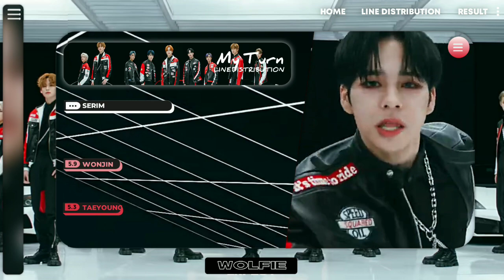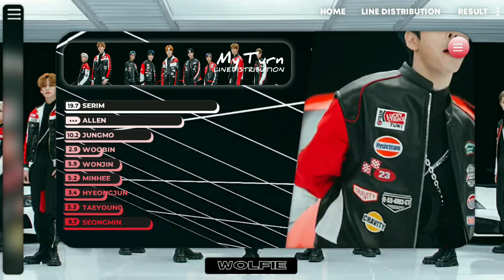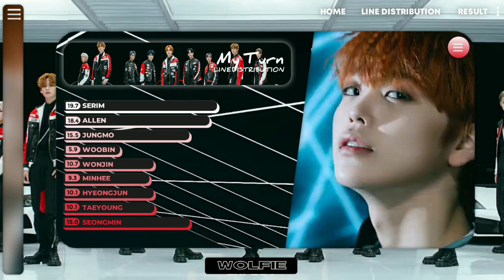CRAVITY - My Turn | Line Distribution (Color Coded)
CRAVITY
X1
CRAVITY LINE DISTRIBUTION
HOW WOULD CRAVITY SING
CRAVITY COLOR CODED
CRAVITY LYRICS
HOW WOULD CRAVITY SING FLASH X1
HOW WOULD CRAVITY SING X1 SONGS
CRAVITY MV
CRAVITY REACTION
CRAVITY MV REACTION
CRAVITY MEMBERS
CRAVITY PROFILE
CRAVITY MINHEE
CRAVITY HYEONGJUN
CRAVITY JUNGMO
CRAVITY WONJIN
CRAVITY TAEYOUNG
CRAVITY SEONGMIN
CRAVITY ALLEN
CRAVITY SERIM
CRAVITY WOOBIN
CRAVITY My turn
CRAVITY my turn MV
CRAVITY my turn lyrics
CRAVITY my turn Line Distribution
CRAVITY my turn Color Coded
CRAVITY my turn Reaction
CRAVITY my turn Stage
CRAVITY my turn Mnet
CRAVITY my turn Comeback
CRAVITY my turn Showcase
CRAVITY my turn Comeback Showcase
CRAVITY my turn Dance practice
CRAVITY my turn Audio
CRAVITY my turn LIVE
CRAVITY my turn Teaser
CRAVITY Fancam